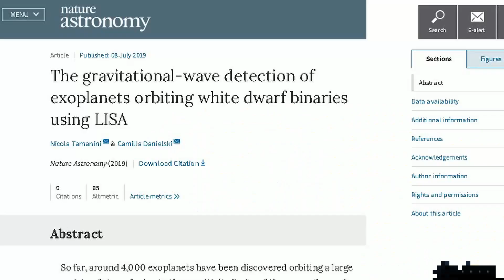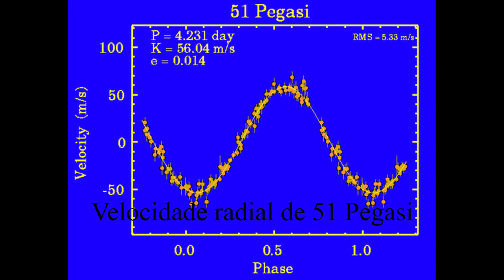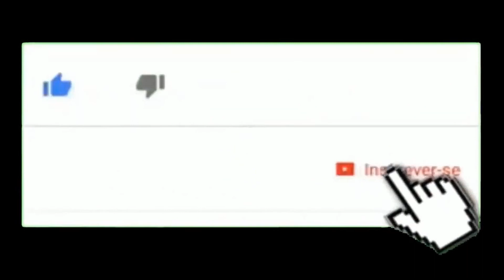ONDAS GRAVITACIONAIS NA BUSCA DE NOVOS PLANETAS !!!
Nas últimas duas décadas foram descobertos mais de 4.000 planetas orbitando uma grande variedade de estrelas.

 Até agora, as técnicas usadas para encontrar os chamados exoplanetas são baseadas em radiação eletromagnética e por causa disso limitadas a algumas partes da galáxia da via Láctea.

Em um artigo publicado na Nature Astronomy, pesquisadores mostram como essas limitações podem ser superadas pela astronomia das ondas gravitacionais.

O método seria  utilizado  para encontrar exoplanetas que orbitam sistemas binários de anãs brancas.

As anãs brancas são muito antigas e remanescentes de estrelas semelhantes ao sol.
O novo método explora a modulação por deslocamento Doppler do sinal de ondas gravitacionais causado pela atração gravitacional do planeta que orbita o sistema binário. Essa técnica é o análoga a de onda gravitacional do método de velocidade radial, uma técnica bem conhecida usada para encontrar exoplanetas com telescópios eletromagnéticos padrão.

A vantagem das ondas gravitacionais é que elas não são afetadas pela atividade estelar, o que pode dificultar descobertas eletromagnéticas.

Quando um planeta está em órbita de um par de anãs brancas, o padrão de onda gravitacional observado será diferente em comparação com o de um binário sem um planeta. Essa mudança característica na formas de onda gravitacionais nos permitirão descobrir exoplanetas ".

Os cientistas acreditam que a próxima missão da ESA, LISA (Laser Interferometer Space Antenna), prevista para o lançamento em 2034, pode detectar exoplanetas do tamanho de Júpiter  em sistemas binários espalhados por toda a galáxia.
Além disso,  LISA terá o potencial de detectar esses exoplanetas também em galáxias próximas, possivelmente levando à descoberta do primeiro exoplaneta extragalático.

Se esses sistemas existirem e forem encontrados pela LISA, os cientistas obterão novos dados para desenvolver ainda mais a teoria da evolução planetária e também testará a existência de uma segunda geração de planetas que se formam após a fase vermelho-gigante.

Mais informações: Nicola Tamanini et al. A detecção de ondas gravitacionais de exoplanetas em órbita de binárias anãs brancas usando LISA, Nature Astronomy (2019). DOI: 10.1038 / s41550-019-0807-y

Crédito imagens:

Canal: Massachusetts Institute of Technology (MIT)
Canal Grubby
Canal NASA Goddard
Canal: djxatlanta